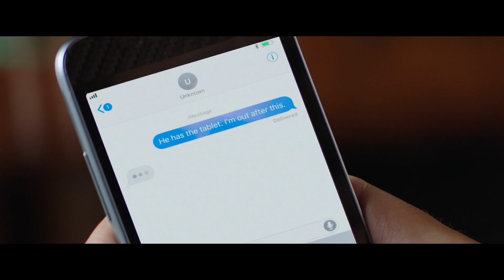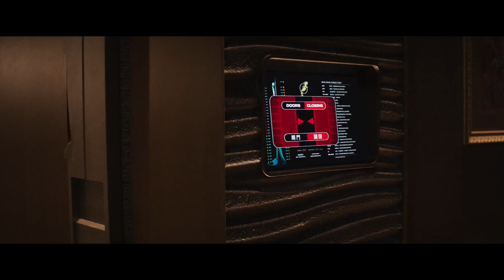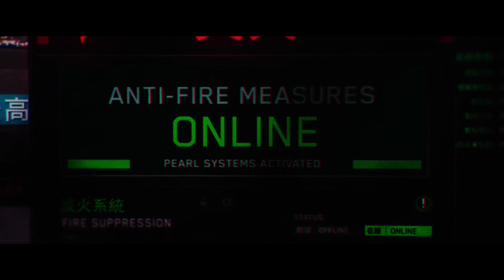An Ex-Special Force Jumps Into A Burning Skyscraper Building To Rescue His Family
Runtime:

2018 ‧ Action/Adventure ‧ 1h 43m

5.8/10·IMDb

About:

After Will Sawyer, who assesses security for skyscrapers, is accused of a blaze in the safest building in the world, he must prove himself innocent and save his family from the burning building.

Description:

If this video entertained you enough, make sure you like the video, and if you have any suggestions, write it in the comments section.